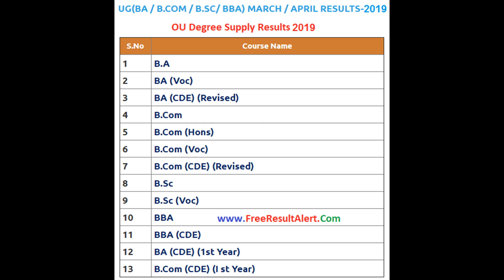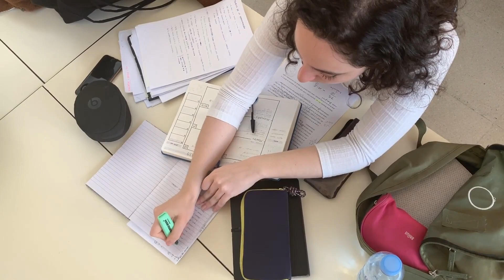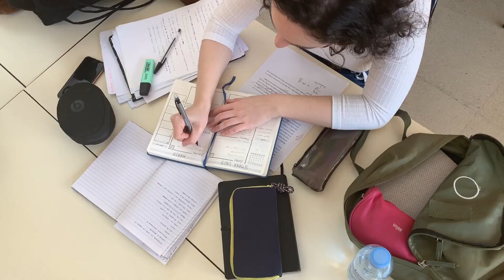OU DEGREE EXAMS 2020 (ALL 1ST AND 2ND YEAR STUDENTS PROMOTED II WHAT ABOUT 3RD YEAR STUDENTS ?......